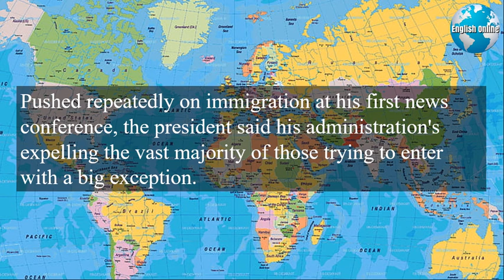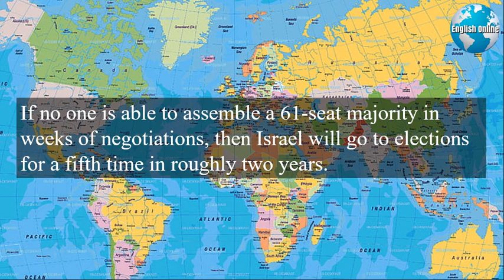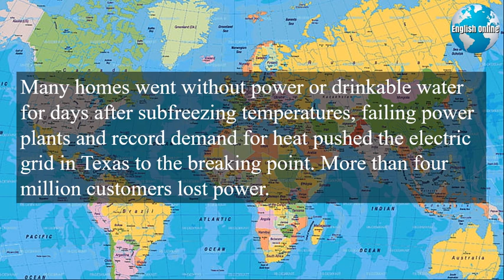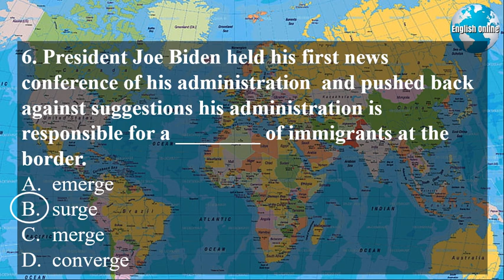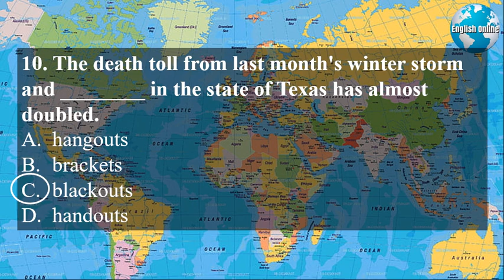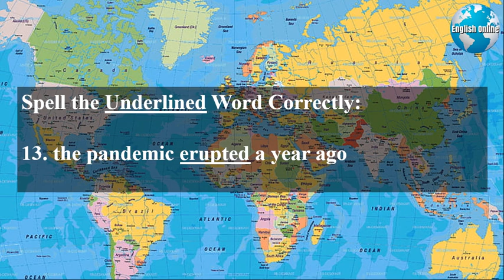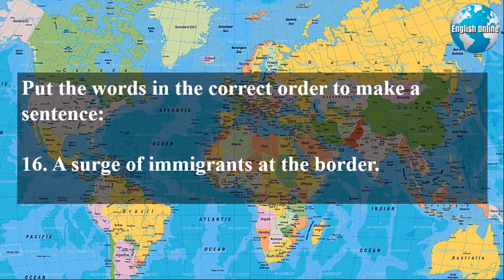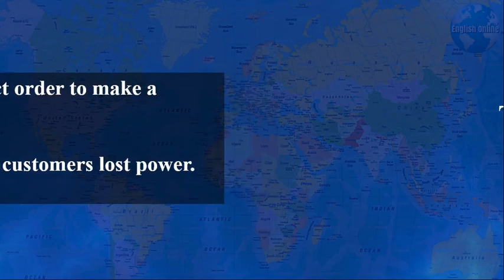Learn English News With Subtitles | March 27, 2021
Learn English through news articles and learn English by news. Learn English breaking news at the same time learn English by news levels. English Online is the best English learning news channel.